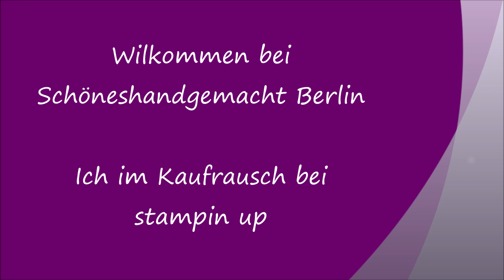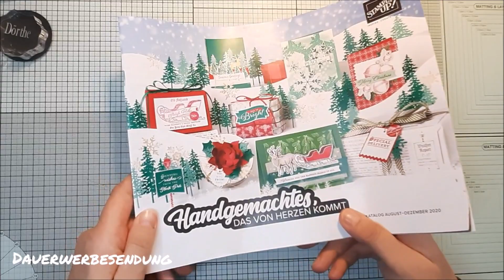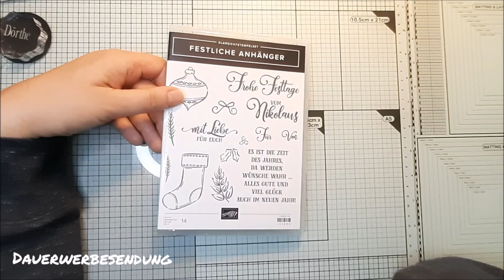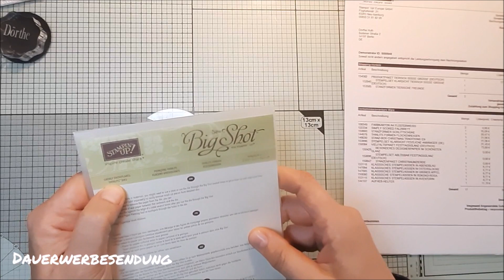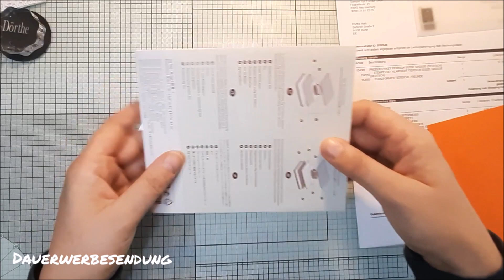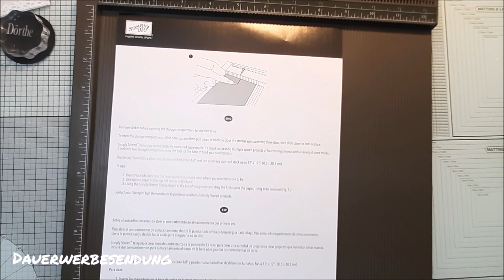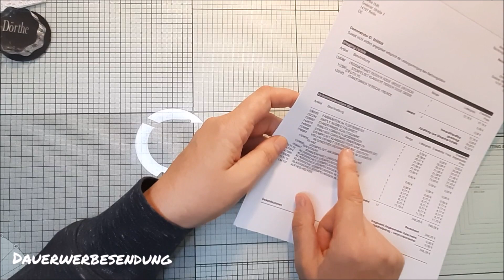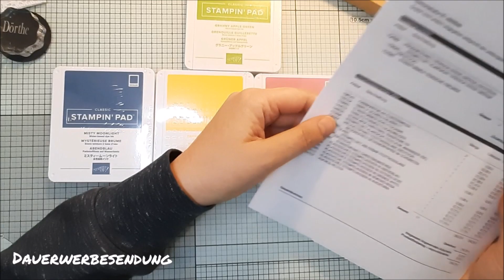Stampin up Haul Herbst Winter 2020, Sale, Haul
Hallo zusammen,
heute zeige ich Euch meine Einkauf bei su.

Bestellungen o.ä. an: schoeneshandgemachtberlin@snnafu@berlin